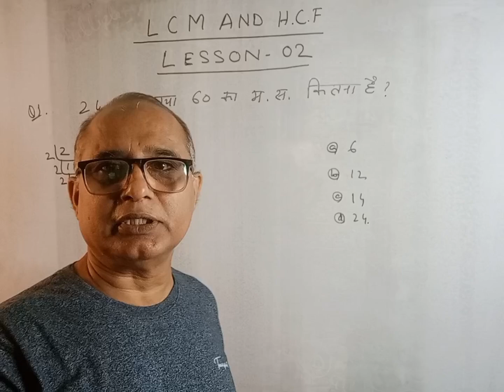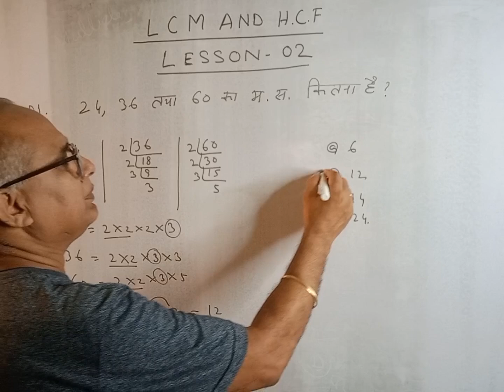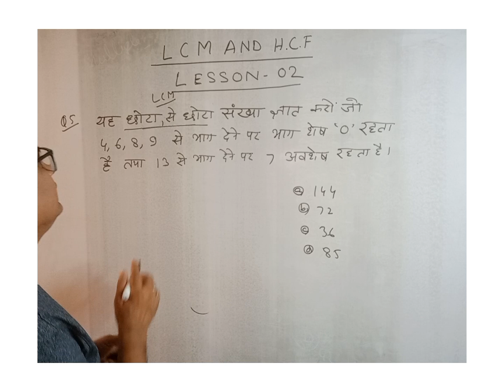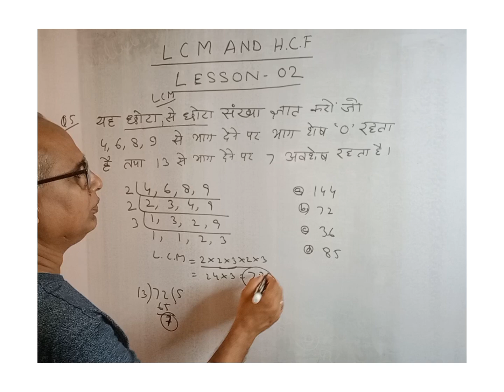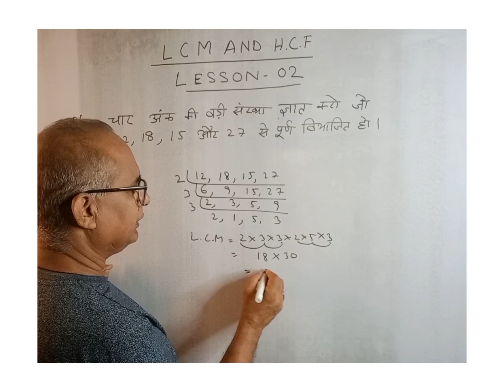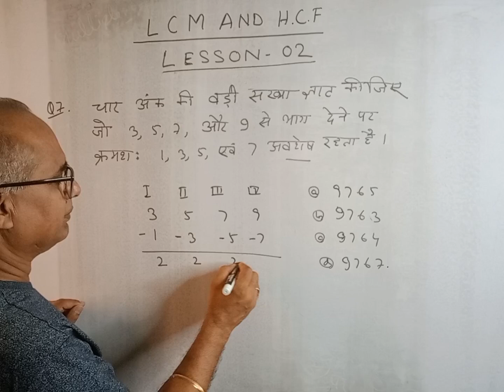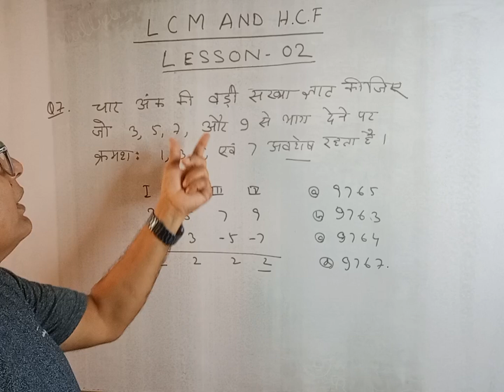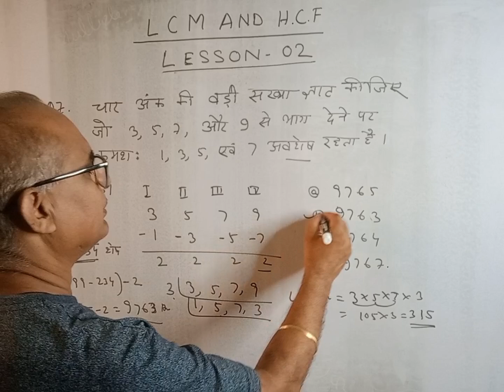LCM And HCF maths# SSC GD ल. स. प तथा म . स. प All competitive Exams#Anup Sir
Anup Roy Roy Defence Academy
lcm hcf formula
lcm  and hcf work sheet